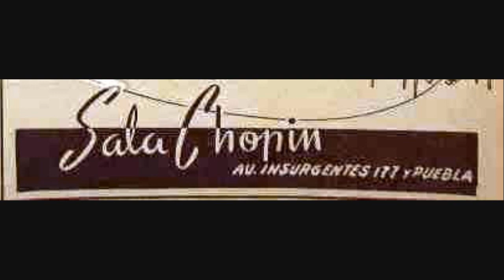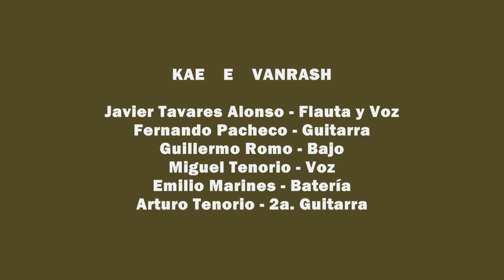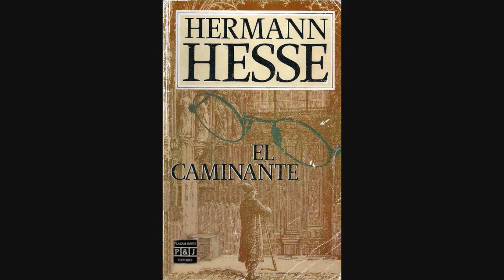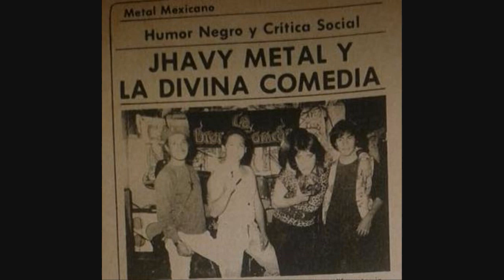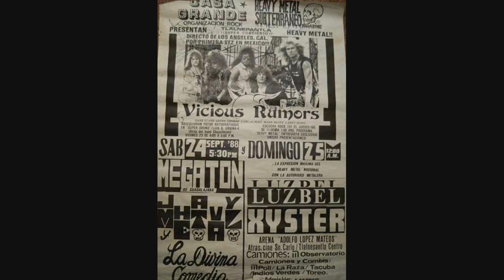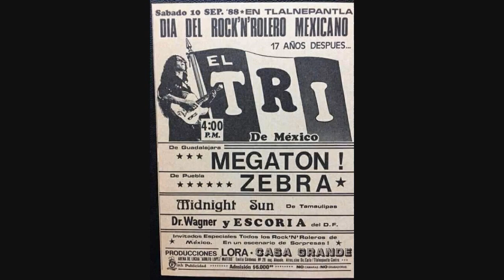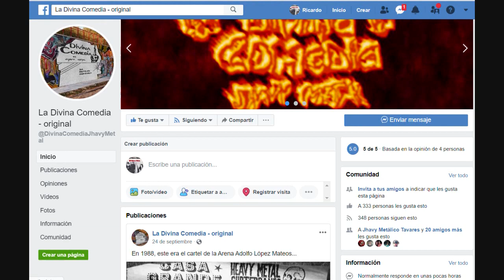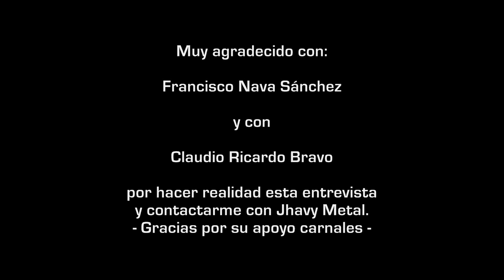LA DIVINA COMEDIA DE JHAVY METAL - BUSCANDO EL ROCK MEXICANO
SERIE: BUSCANDO EL ROCK MEXICANO
GRUPO: JHAVY METAL Y LA DIVINA COMEDIA
CÁPSULA NÚMERO: 161
REALIZADOR: RICARDO RICO